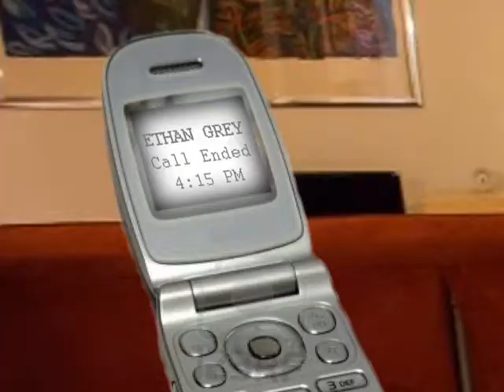"Motives Unknown" - Drama Video Project [Part 1 of 5]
"Motives Unknown" is a video project I completed with my groupmates, Katelyn and Mitchell, for my Mass Communications class. As far as my involvement went, I worked on the script, played CSI agent Carter Johnson, and performed editing duties, both with audio and video, including music selection and visual effects. The project's production went on two weeks beyond the deadline, but I think it turned out fairly well, all things considered.

The assignment was to create a video purporting to be an episode of a contemporary drama television series while incorporating some of the tropes of the genre. The story kind of came together through lots of group discussions before we settled on the main plot points and commenced work on the script. I wrote the majority of the script, although Mitchell worked on part of the opening scene in Part One.

Part One features the following music selections:
 - "Another Life" - Thomas Bergersen (2007)
 - "Life Is Beautiful" - Thomas Bergersen (2007)
 - "Orchestral Hit" - Thomas Bergersen (2006)
 - "Lost in Las Vegas" - Thomas Bergersen (2010)

There will be at least one more assignment such as this in the future, so I'll likely be uploading that project as well, whenever it's completed.